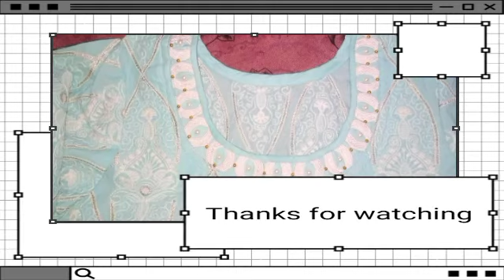Beautiful Neck design ✨💕 || FS fashion dresses || cutting and stitching tutorials